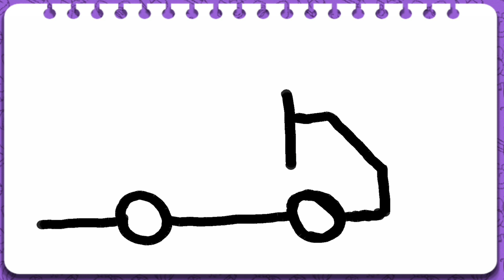Coloring a Picture of a house with Song for Kids